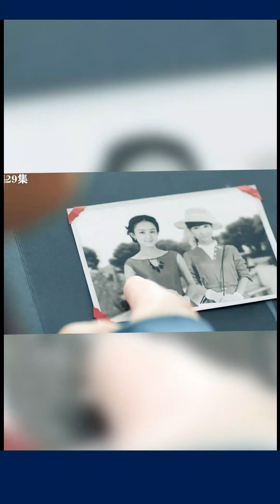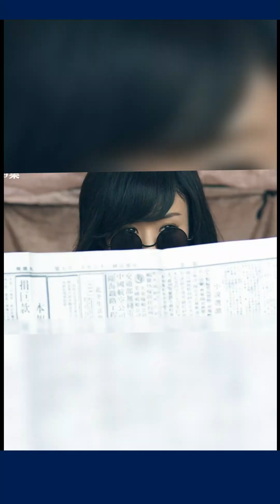29 女人半夜睡不着，没想到却有所发现